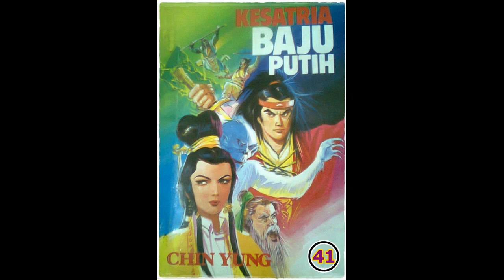Seri Cerita Silat Kesatria Baju Putih Pek In Sin Hiap Bagian 41